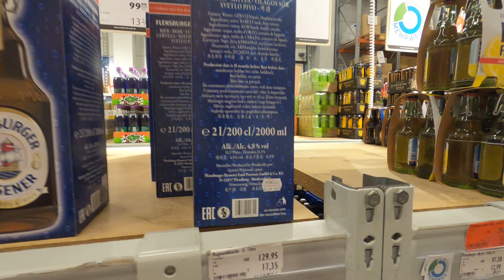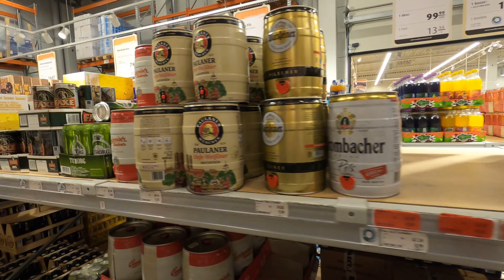Semester i Tyskland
En liten rapport från Tyskland där vi semestreade denna sommar. Tyvvärr blir ju inte allt som man vill och restaurangen var ju lite av en besvikelse, jag hade hoppats kunna filma mycket mer där men nu blev det som det blev.

Jag tänkte från början inte lägga ut det här avsnittet men tänkte att jag gör det ändå även om det blev lite väl innehållslöst.

Vilket som, Tyskland är ett mycket trevligt resmål, god öl, god mat, mycket att se och hitta på och dessutom är ju camping både kul och billigt, så jag hoppas ni testar på det om ni inte gjort det redan.